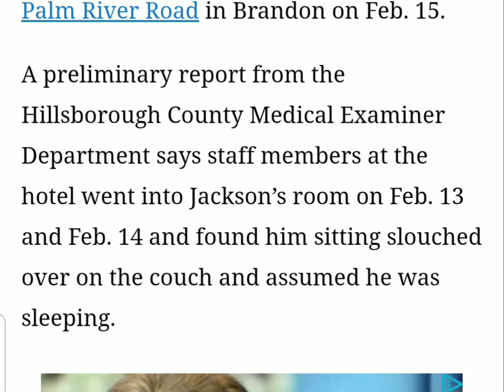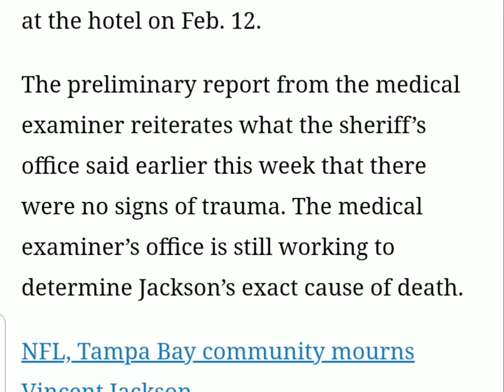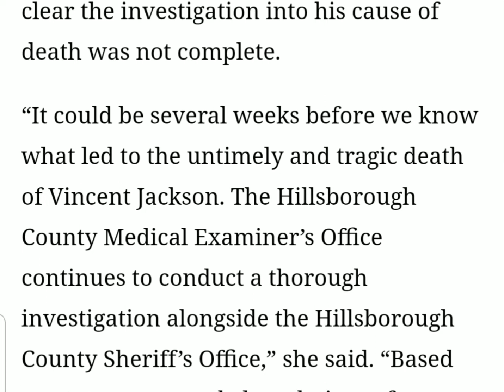UPDATE on Death of Vincent Jackson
This video is about the latest information on Vincent Jackson's death on Feburary 15, 2021.